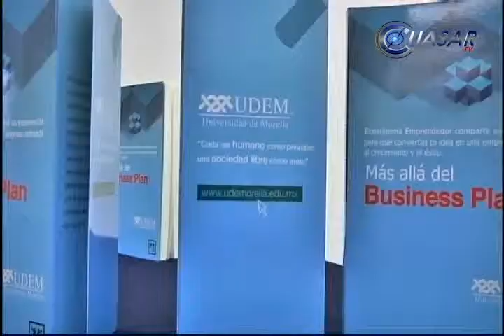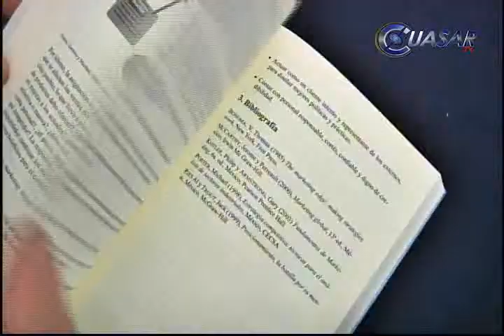Business Plan, la propuesta de UDEM para emprendedores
"Más allá del Bussines Plan" es el nombre del libro para emprendedores que fue escrito por 27 autores de distintos puntos del país, con el propósito de brindar los pasos para convertir las ideas en empresas...